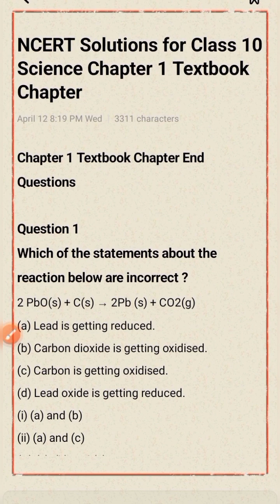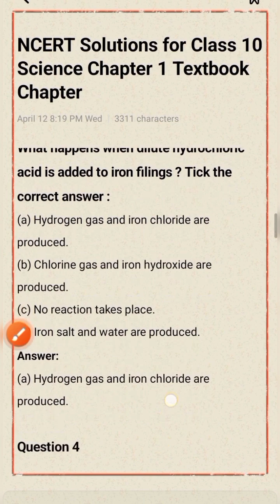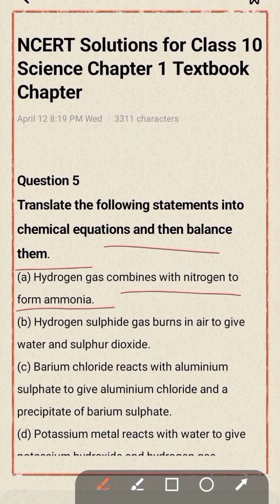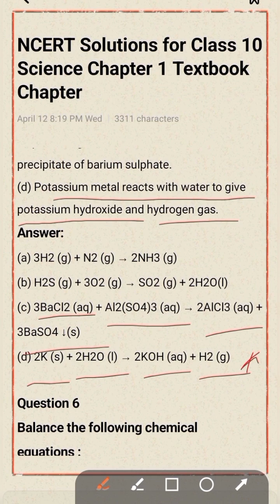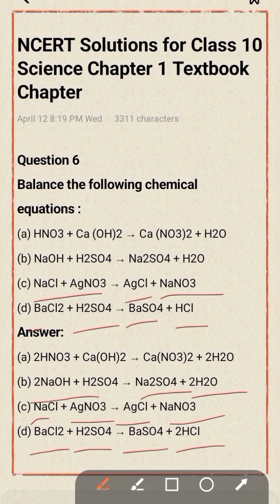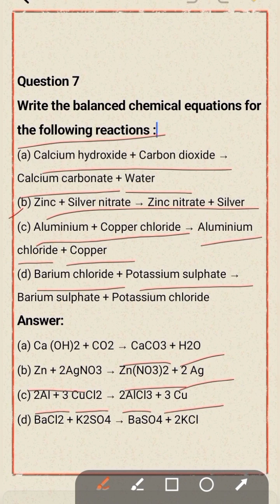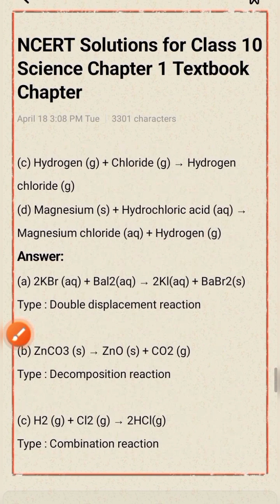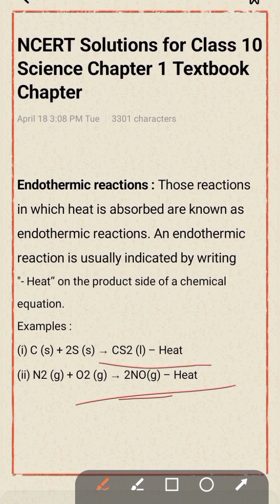#339 Chemical Reactions and Equations, Important questions, NCERT solutions, Class 10 | Part 2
Chemical Reactions and Equations, Important questions, NCERT solutions, Class 10